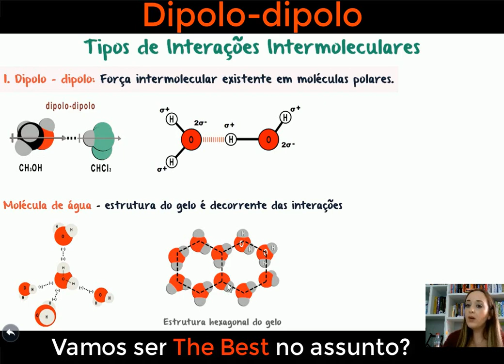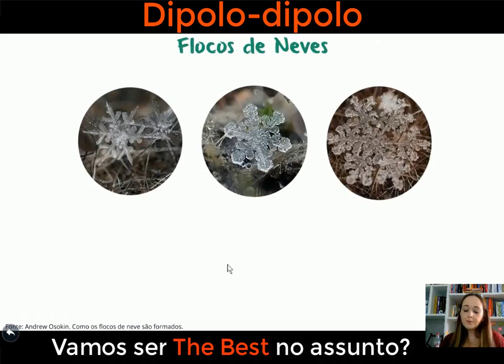Forças de atração intermolecular: Dipolo-Dipolo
Descubra como as moléculas polares interagem entre si, criando forças atraentes conhecidas como forças dipolo-dipolo. Explore as sutilezas dessas interações e aprenda como elas afetam as propriedades físicas e químicas das substâncias, como ponto de ebulição, ponto de fusão e solubilidade. Descubra os segredos por trás das moléculas polares e como seus dipolos elétricos interagem para criar forças poderosas. Desvende a importância dessas forças em diferentes sistemas químicos e como elas podem influenciar a formação de ligações intermoleculares. Prepare-se para desvendar os mistérios das forças dipolo-dipolo e para uma compreensão mais profunda das interações moleculares que moldam o nosso mundo.